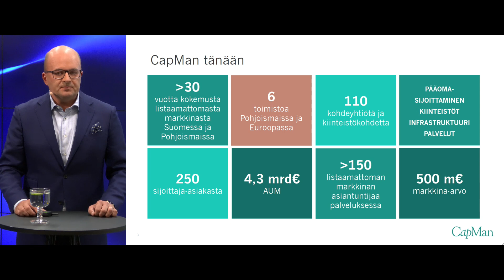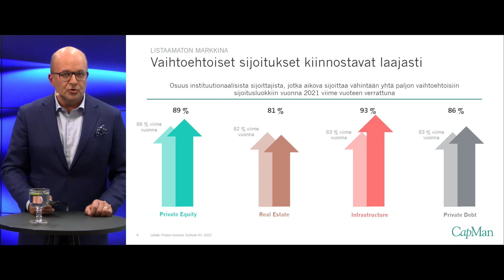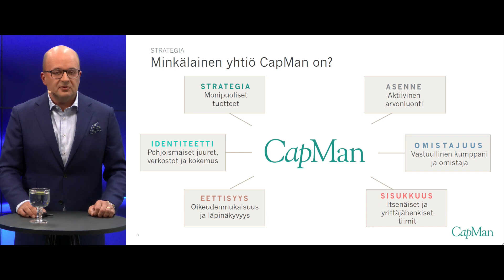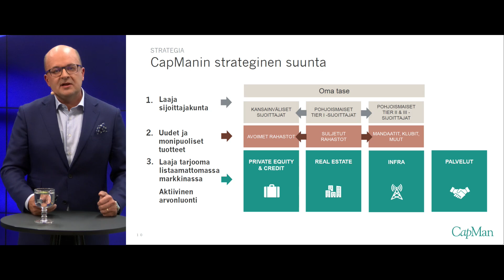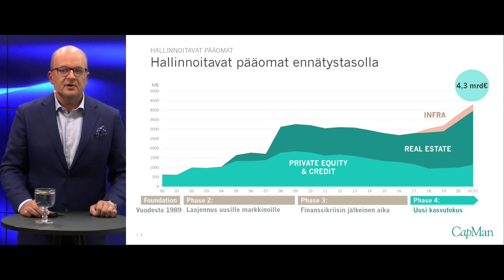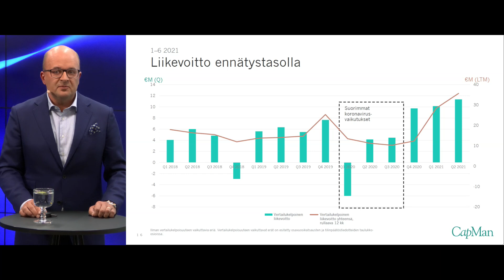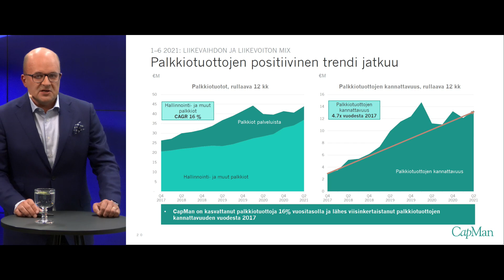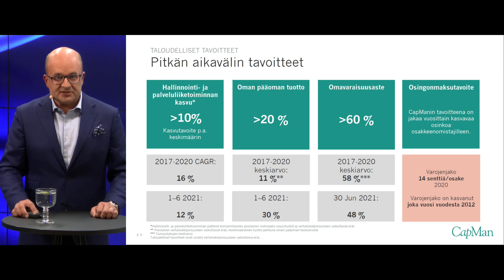CapMan sijoituskohteena | Pörssisijoittajan viikko (13.9.2021)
Joakim Frimodig, toimitusjohtaja, CapMan

-Videon aiheet-
0:00 CapMan tänään
1:49 CapManin rahastojen nykyisiä ja aikaisempia sijoituskohteita
3:35 Vaihtoehtoiset sijoitukset kiinnostavat laajasti
5:05 Listaamattoman markkinan pääomasijoitukset tuottaneet listamarkkinaa paremmin
5:27 Millainen yhtiö CapMan on?
7:19 Strateginen suunta
9:14 Hallinnoitavat pääomat
10:37 Tulos
11:52 Monipuolinen liiketoimintamalli ja tulovirrat
12:42 Kannattavuuden kehitys
13:05 Liikevoiton jakauma
13:44 Palkkiotuottojen trendi
14:05 Tase
14:21 Pääomasijoitukset ja likvidit varat
15:00 Tavoitteena vuosittain kasvava osinko
15:16 Pitkän aikavälin tavoitteet
15:55 Miksi sijoittaa CapManiin?
16:13 Q&A
17:08 Miten CapMan päättää irtautua omistuksistaan?
18:09 Miten CapManin omistukset ovat menestyneet?
18:57 Kuinka riippuvainen CapManin tulos on pörssin kehityksestä?
19:43 Riittääkö tuloskäyrä osinkojen nostamiseen?
20:57 Mitä mieltä toimitusjohtaja Frimodig on SPACeista?
21:26 Ymmärtävätkö yksityissijoittajat mitä CapMan oikeastaan tekee?
22:02 Näkeekö CapMan tarvetta listaamattomien kauppapaikalle?
22:20 Eikö CapMan löydä tulokselle parempaa käyttöä kuin osingonjako?
22:47 Listaamattomien osinkoverotus
23:30 Miten CapMan edistää vastuullisuutta omistuksissaan?